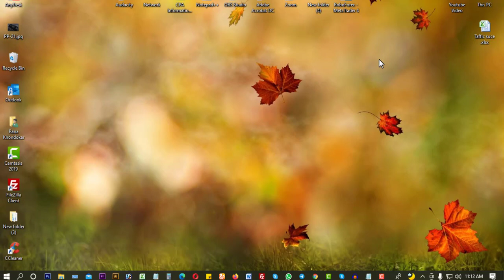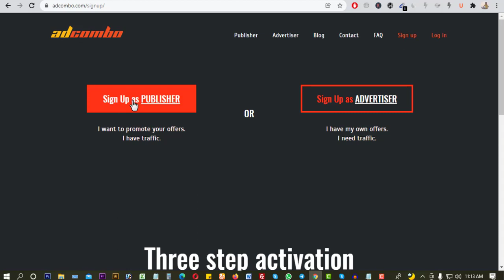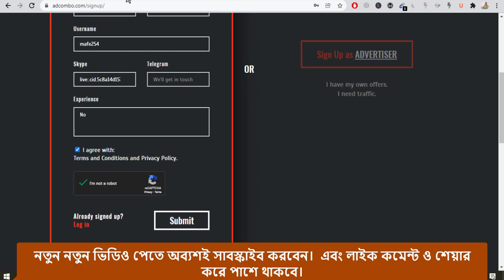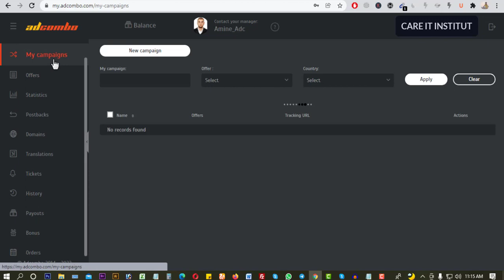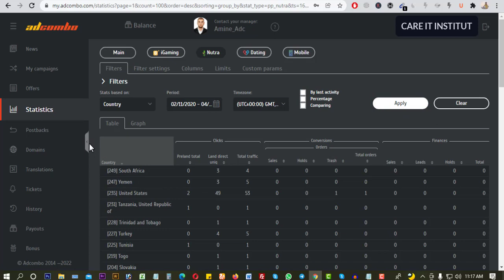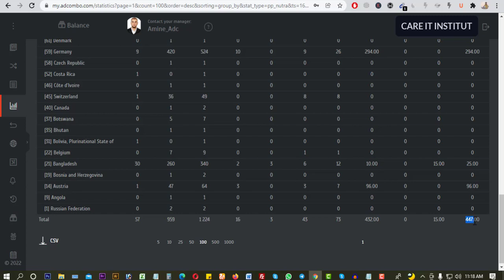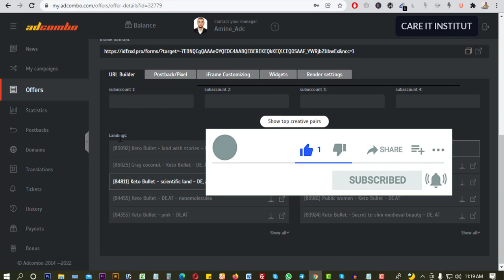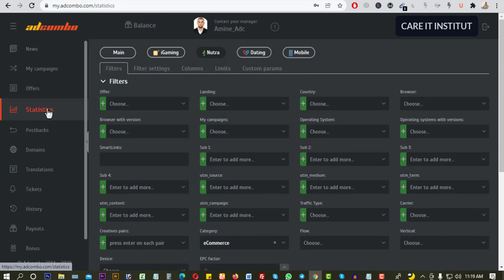How to create Adcombo Affiliate Network ✅ Adcombo Network খুব সহজেই Approval পাবেন।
Hey!
We are AdCombo - a CPA Affiliate Network to adapt your traffic. It's your last objective in the CPA world on the grounds that:

এই রেফার লিংক থেকে অ্যাকাউন্ট  করলে 100% অ্যাকাউন্ট Approved পাবেন।

অ্যাকাউন্ট Approved করতে না পারলে WHATSAPP এ যোগাযোগ করুন Approved  করে দেওয়া হবে ।

❐❐❐ Join Now ❐❐❐

We play out another model of leads - COD (Cash on Delivery). Change happens when one finishes the buy through telephone. This model is the best way for distributers to adapt their traffic.

The change rates and genuine EPC are incredibly high. All since client pays just while getting the item.

We just work with direct offers. Furthermore we have HUNDREDS of selective and premium ones! The vast majority of publicists are our long-term colleagues, and no installment was missed since we've sent off.

We offer a wide scope of geos. We basically work with level 2 geos (Eastern Europe, South Asia and Latin America) as these nations might be portrayed as low aggressive and modest on traffic.

AdCombo represents considerable authority in the WOW-items (for motivation purchasing).

We give you week after week installments without any holds set, and installment techniques as Paypal, Payoneer, WebMoney and Bank Wire Transfer. Insignificant installment is: $50.

The sorts of traffic we acknowledge: Display, Email, Social Media, PPC, Contextual, and InApp (either versatile or work area). We manage Adult traffic too.

The foundation of AdCombo is our in-house innovation, that is the reason we will not lose a solitary snap of your traffic